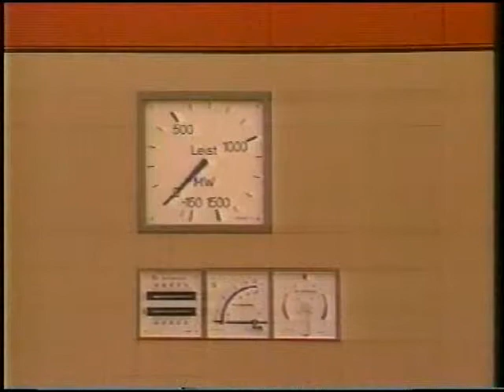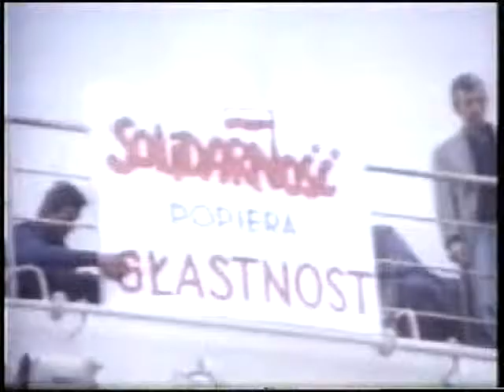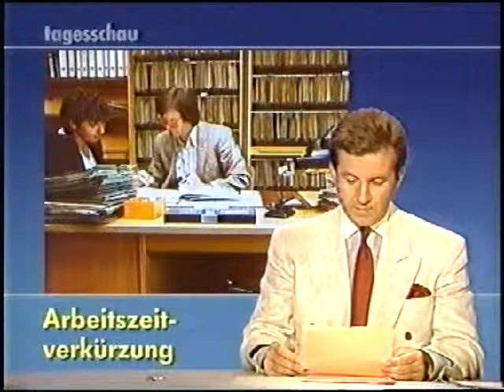tagesschau 26. August 1988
tagesschau von Freitag, dem 26. August 1988